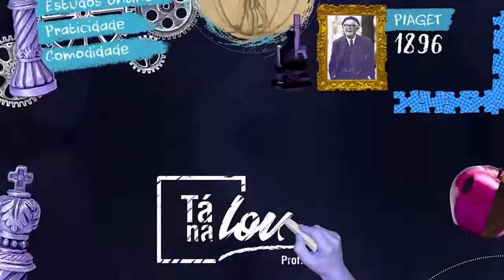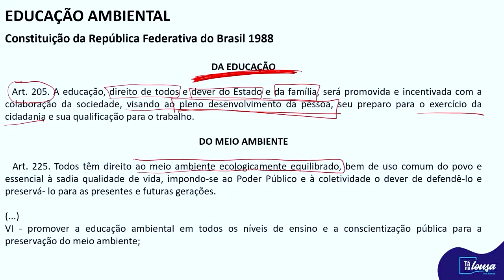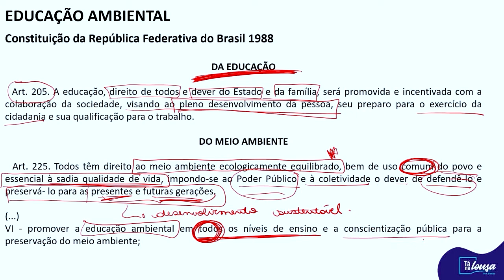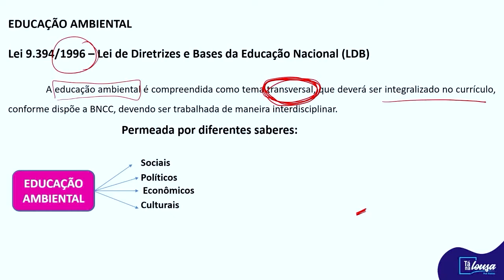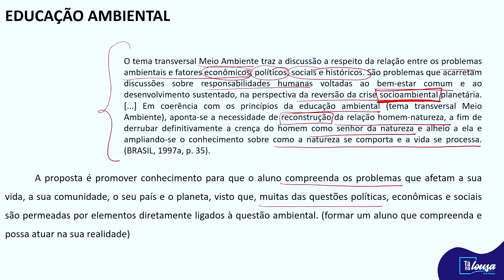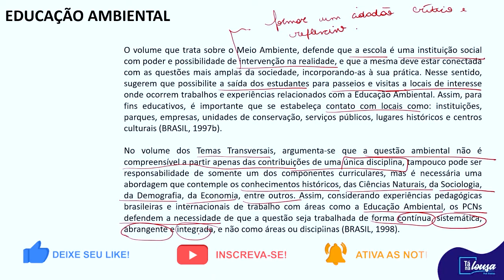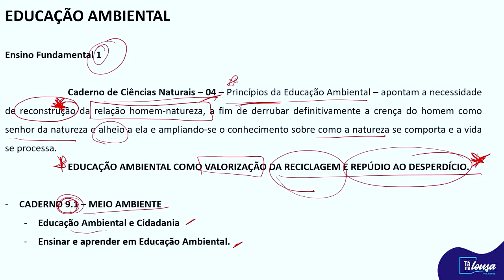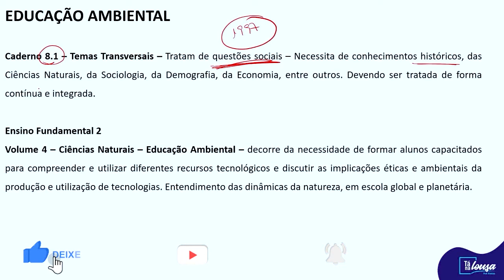EDUCAÇÃO AMBIENTAL | PARTE II